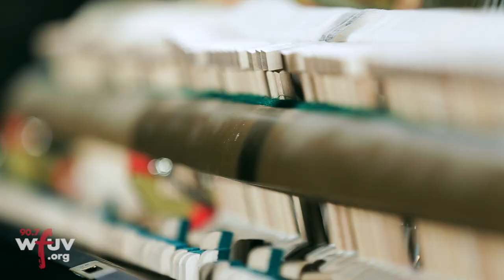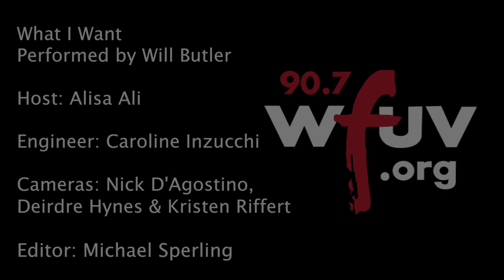Will Butler - "What I Want" (Live at WFUV)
Will Butler performs "What I Want" live in Studio A. Recorded 4/7/15.

Host: Alisa Ali
Engineer: Caroline Inzucchi
Cameras: Nick D'Agostino, Deirdre Hynes, and Kristen Riffert
Editor: Michael Sperling and Caroline Inzucchi